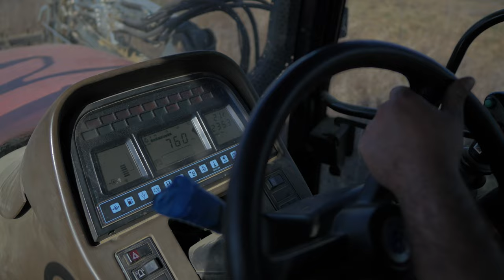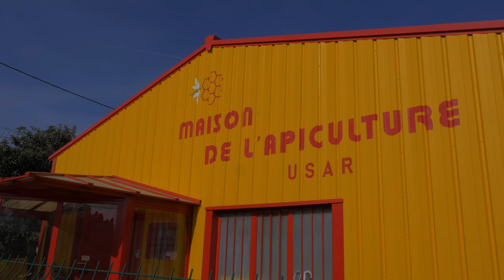Biodiversité : De l'abeille à la caille des blés